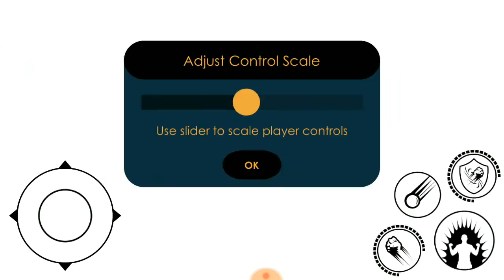Power Level Warrior 2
SINOPSIS :
Naga prajurit kembali
Anda dapat memperoleh transformasi yang super legendaris.

Kualitas Gambar : Bagus
Recomended dan cukup sulit
Iklan sedikit saat internetnya on
Silahkan download gamenya di playstore